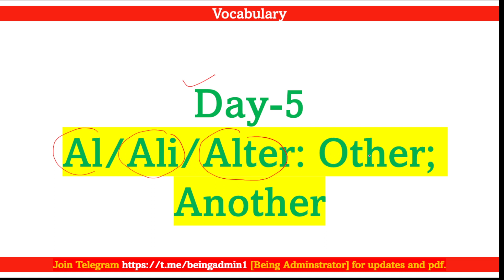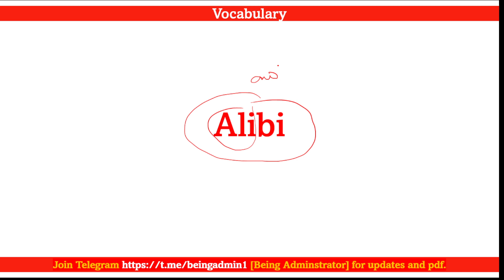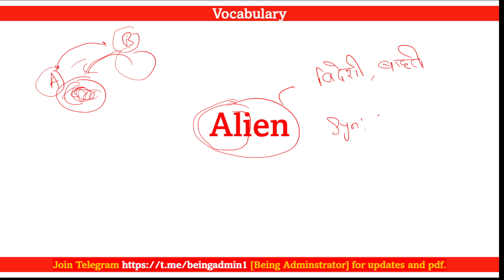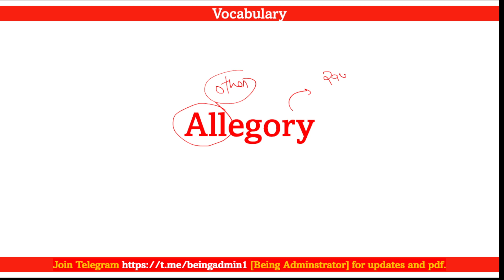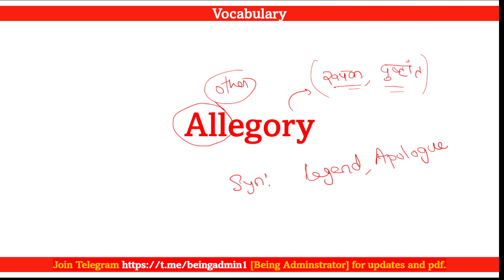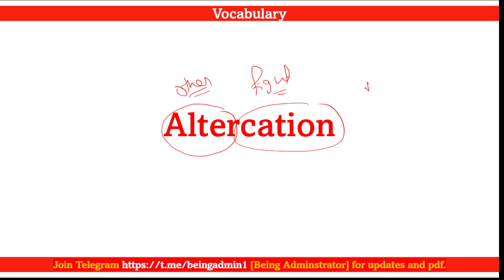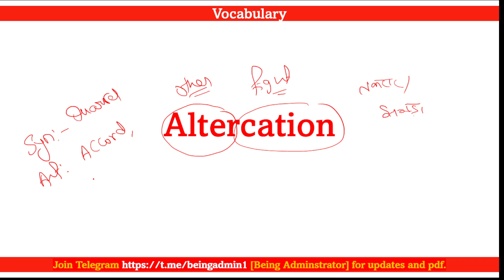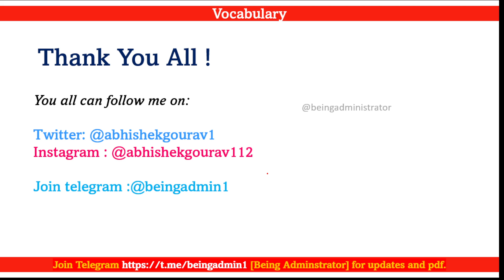Vocabulary | Day 5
Join telegram for the pdf and other study materials (Being Administrator)